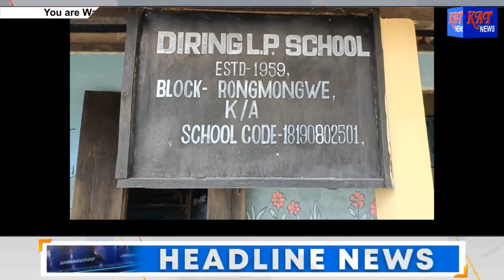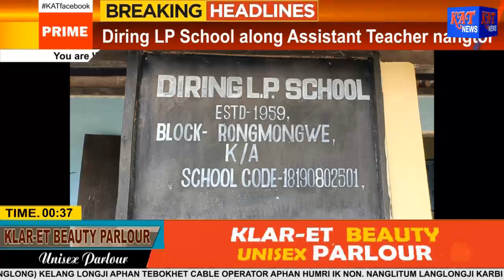KAT Karbi Prime Time News Date 25 01 2023